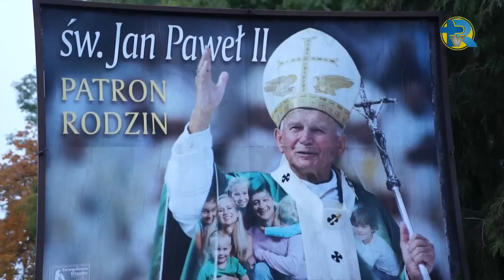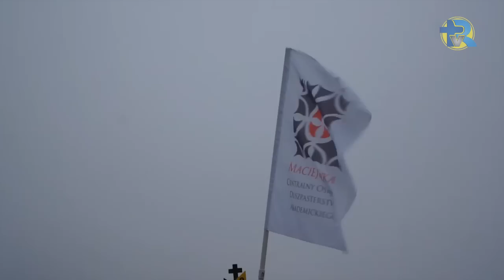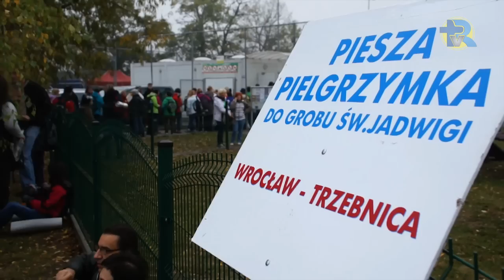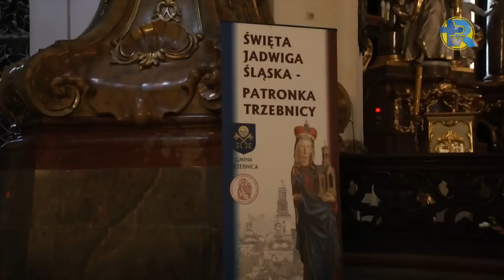36. Pielgrzymka do Trzebnicy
Zebrani wyruszyli o godz. 6.00 spod wrocławskiej Katedry. W tym roku do pielgrzymki dołączyła nowa grupa nr. 20 składająca się z pielgrzymów dekanatu Psie Pole. Pątnikom podczas marszu na niektórych etapach towarzyszył deszcz, nie zniechęcając jednak do dalszej drogi.Ok. 8 tys. osób uczestniczyło w pieszej pielgrzymce do grobu św. Jadwigi Śląskiej.
Pielgrzymi po dotarciu do Trzebnicy uczestniczyli w prezentacji przyszłorocznych Światowych Dni Młodzieży, a następnie rozpoczęła się Eucharystia pod przewodnictwem abp. Celestino Migliore, nuncjusza apostolskiego w Polsce. Msze św. koncelebrowali abp Józef Kupny, bp Andrzej Siemieniewski oraz kilkudziesięciu kapłanów, którzy towarzyszyli pątników w ich wędrówce do grobu św. Jadwigi.
- To piękny widok - rozpoczął homilię nuncjusz, ciesząc się tak dużą ilością pątników. Zapewnił, że będzie się modlił o radość i świeżość wiary dla zebranych oraz fantazję uczynków miłosierdzia. Opowiadając o św. Jadwidze zaznaczył, że posiadała ona cechę wielkiej skromności, a jednocześnie była bardzo zaangażowana
w swoje działanie,św. Jadwigę przeciwstawiła zasoby przebaczenia., która łączy ze sobą dwa narody - niemiecki i polski ,a w tej chwili dzięki incjatywie fundacji Dortmudzko-wrocławskiej również naród ukraiński.
wideo-realizacji Zdzisław Maj tvRodzina
intro-animacja Jakub Maryniaczyk tvPielgrzymka